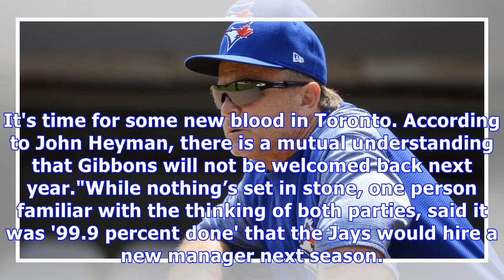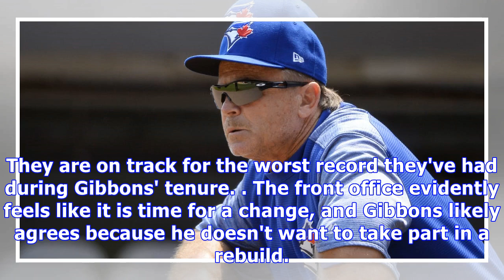Report: blue jays manager john gibbons '99.9% getting fired' at end of season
It's time for some new blood in Toronto. According to John Heyman, there is a mutual understanding that Gibbons will not be welcomed back next year."While nothing’s set in stone, one person familiar with the thinking of both parties, said it was '99.9 percent done' that the Jays would hire a new manager next season. Gibbons and GM Ross Atkins are said to have spoken multiple times about the plans, so sources say this would not come as a surprise to Gibbons." ​Gibbons has had two stints with the ...